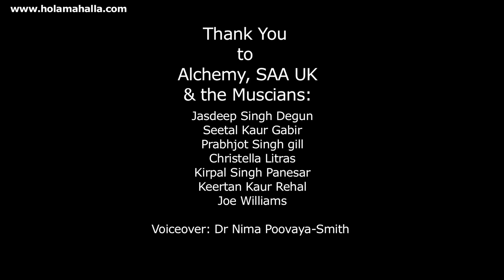"Sacred Sounds" Sikh Participation in WW1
Over the summer I filmed several documentaries linked to the Sikh diaspora, this is the first in a series of shorts I will be releasing.

This short documentary is about “Sacred Sounds” which is an amazing project put together by Dr Nima Poovaya-Smith from Alchemy and the team at SAA UK. It features talented artists made up of Jasdeep Singh Degun, Seetal Kaur Gabir, Prabhjot Singh Gill, Christella Litras, Kirpal Singh Panesar, Keertan Kaur Rehal and Joe Williams.

Hola Mahalla: The Forgotten Festival is a new documentary about the Sikh festival Hola Mahalla.
For more information & to order the documentary go